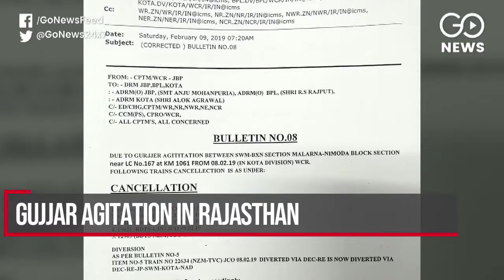Go Headlines: News in 90 Seconds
Spurious liquor death toll crosses 70; Kolkata police chief questioned by CBI; Vadra faces further grilling by ED; BSP breaks alliance with INLD